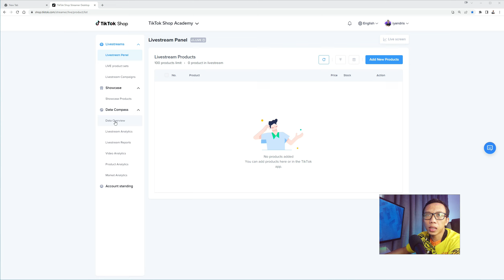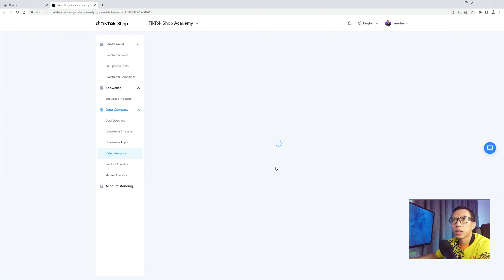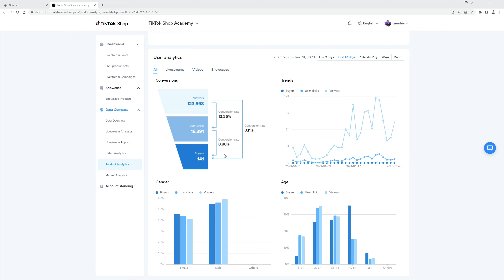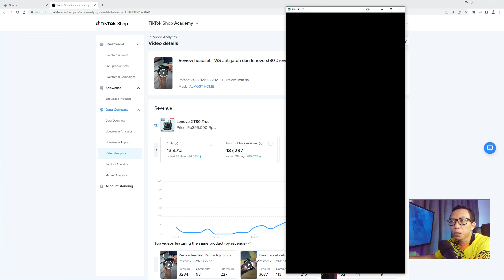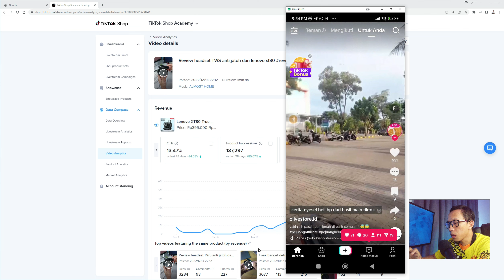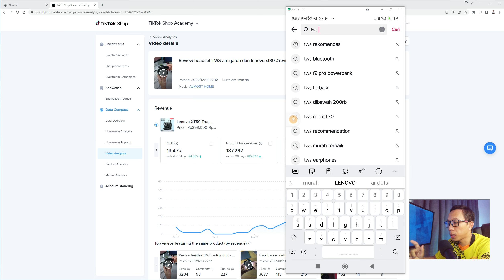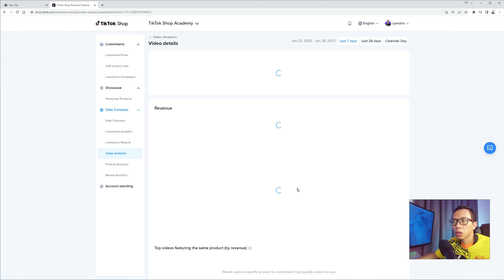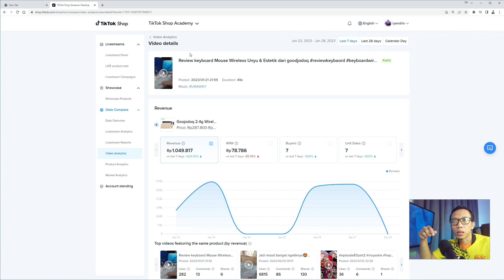Bongkar Dashboard Tiktok Affiliate Video Dengan Penjualan Tertinggi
Share teknik upload video affiliate tiktok saya yang udah menghasilkan banyak penjualan.

Kelas Sharing Tiktok Affiliate , cocok untuk pemula ngga perlu nampilin muka atau joget2 :D , Diskon 130rb di link ini